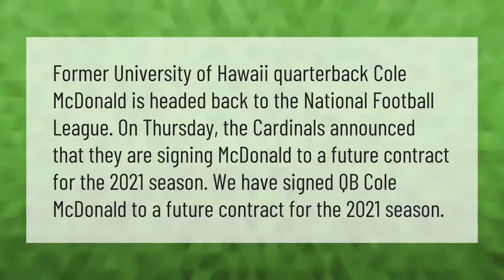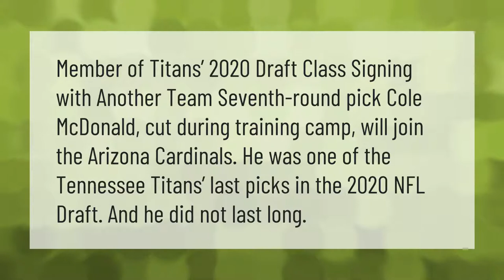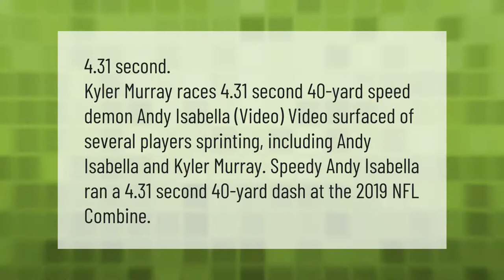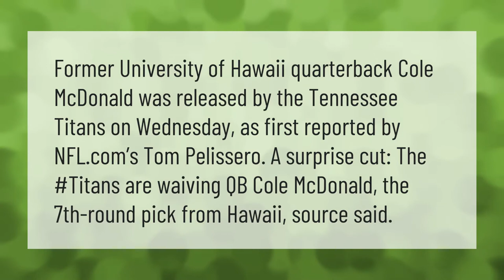Where is Cole McDonald now?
00:00 - Where is Cole McDonald now?
00:39 - What team does Cole McDonald play for?
01:09 - Did Titans cut Cole McDonald?
01:38 - What is Kyler Murray's 40 yard dash time?
02:12 - Is Cole McDonald on the practice squad?
02:44 - Is Cole McDonald still on the Titans?

Laura S. Harris (2021, May 24.) Where is Cole McDonald now?
    AskAbout.video/articles/Where-is-Cole-McDonald-now-248034